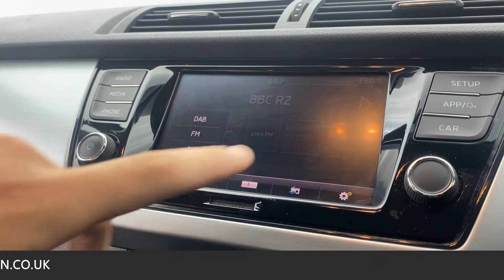2019 - SKODA FABIA COLOUR EDITION - BLUE